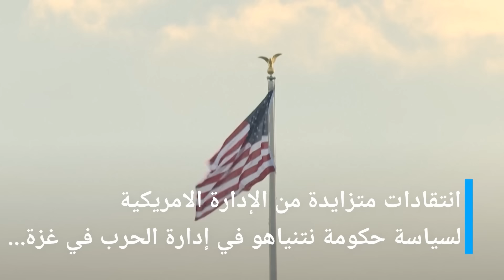محادثات جديدة في القاهرة بشأن غزة.. ما المتوقع منها؟| المسائية